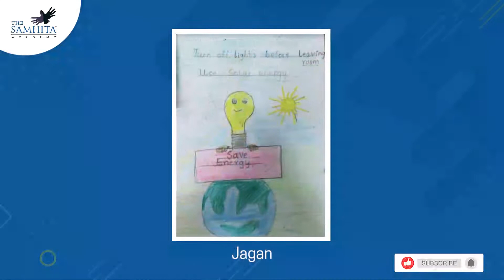National Energy Conservation Day | The Samhita Academy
The National Energy Conservation Day is being celebrated every year on 14th December, since the year 1991. The Bureau of Energy Efficiency (BEE), under the Ministry of Power, spearheads the celebrations every year. National Energy Conservation Day in India, is celebrated to make people aware about the significance of energy resources as well as create avenues for energy efficiency and conservation.

Students of Grade 2 delved into various activities – such as poster-making, writing slogans and write-ups, creating projects based on the theme, as well as talking about their views and opinions to make our country more efficient, in terms of managing energy resources and working towards their effective conservation.